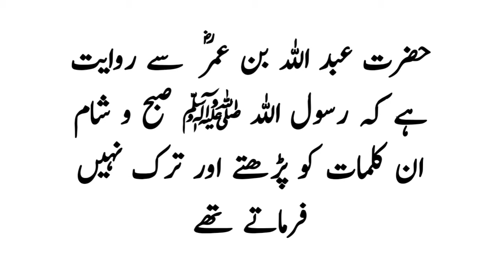Masnoon duain: Subha Sham ki Masnoon dua for success